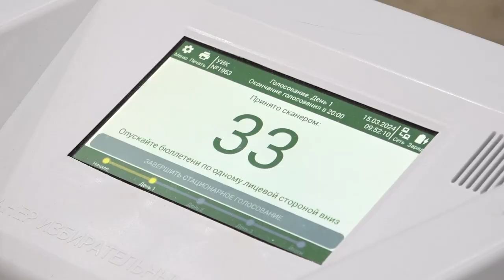Депутатская проверка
Депутат Мособлдумы Дмитрий Голубков проверил работу избирательных участков в Одинцово.